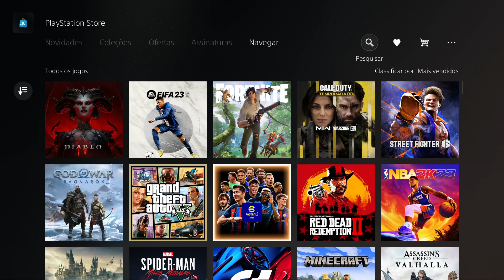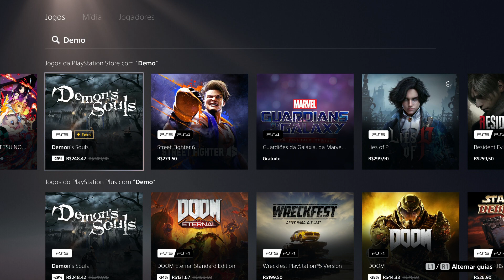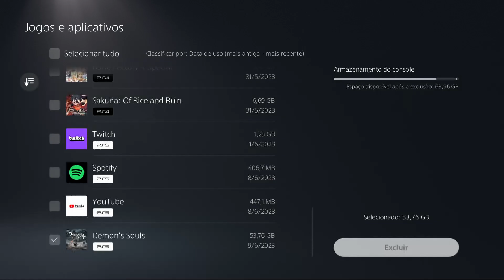Demon's Souls (PS5) GUIA DE TROFÉUS # PARTE FINAL